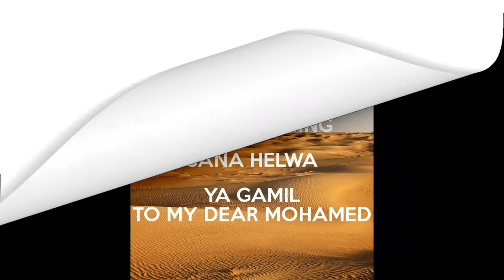sana helwa ya gamil Mohamed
Dedicated to my heart brother Mohamed Fadel who lives in the occupied territories of Western# Sahara. Fighter to victory !!!